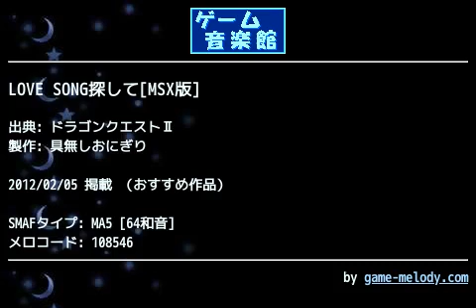LOVE SONG探して[MSX版] (ドラゴンクエストⅡ) by 具無しおにぎり | ゲーム音楽館☆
投稿者: 具無しおにぎり
投稿者コメント: オリジナルのFC版は既に素晴らしい作品があるので、まだ投稿されていないMSX版を作りました。